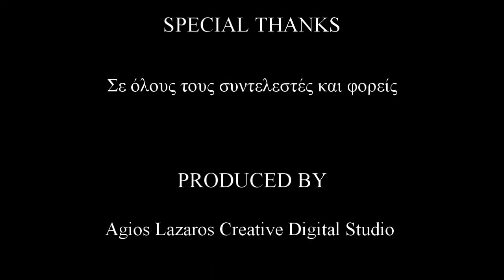Ποίηση , Κυπριακά παραδοσιακά τραγούδια και τσιαττιστά (Κυριακή 17.10.2021)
Ποίηση , Κυπριακά παραδοσιακά τραγούδια και τσιαττιστά
από τους φίλους Του Περιβολιού Του Αγίου Λαζάρου
Αργυρούλα Τίκκου & μικρός Νικόλας και Πανίκος Μουσκοβίας
Ευχαριστίες στους φίλους Του Περιβολιού Του Αγίου Λαζάρου μικρό Νικόλα και Αργυρούλα Τίκκου για το πολύ ωραίο ποίημα και την εξαιρετική ερμηνεία.

Ευχαριστίες στον Πανίκο Μουσκοβία για την προσφορά του.

Σας ευχαριστούμε όλους για την έμπρακτη στήριξη με την παρουσία σας στη Φιλανθρωπική Εκδήλωση «Ο Άγιος Λάζαρος και ο μικρός του φίλος Σάββας».

ΟΛΟΙ ΜΑΖΙ ΜΠΟΡΟΥΜΕ ΝΑ ΓΙΝΟΥΜΕ ΕΝΑ!
Φιλανθρωπική Εκδήλωση "Ο Άγιος Λάζαρος και ο μικρός φίλος του Σάββας". (Κυριακή 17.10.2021)
Το Περιβόλι Του Αγίου Λαζάρου